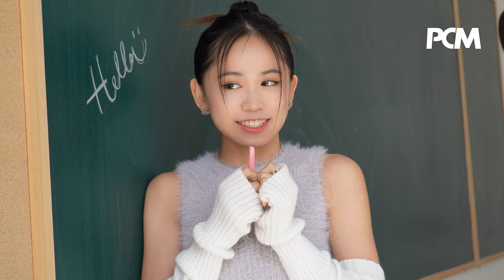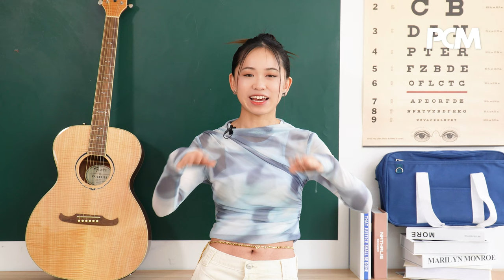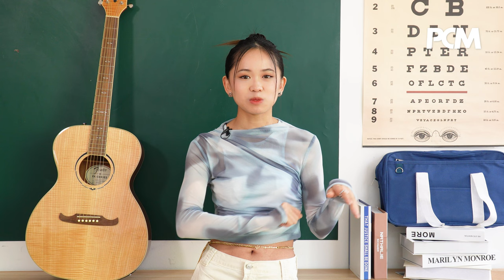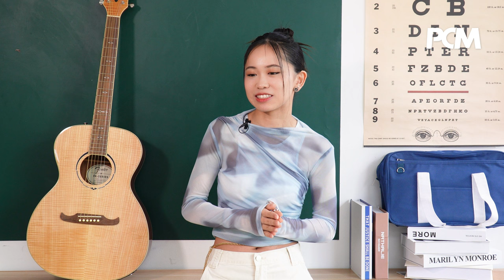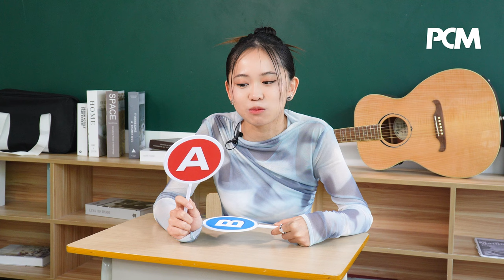張天穎（Jaime）PCM #1509 Cover 封面人物 1 step at a time 介紹同快問問答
隨著網絡文化的普及，
很多新一代的音樂人
都會透過網絡及影片平台
去發表自己的作品，跟樂迷進行互動。
作為獨立音樂人的 Jaime 張天穎，
對自己的音樂發展又有甚麼看法呢？平時又係點去做歌？